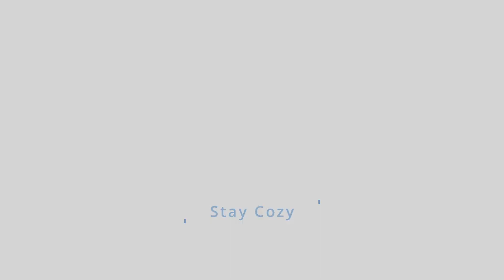Stardew Valley 1.6 Complete Cosy Playthrough [71] | What am I doing? | No Commentary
Hello There!!

Welcome to Winter Tundra Farm: A Stardew Valley Playthrough.

Today I go through Days 24 - 26 , of Winter year 2: What am I doing?

A Cosy playthrough with No Commentary,  the perfect soundtrack for anyone who would like to listen while studying or cleaning the house, use it to fall asleep or whether you love to watch playthroughs (like I do), just grab a cup of tea, sit back and relax.

Down in the Comments section, let me know what your farm is called, I'd Love to hear.

P.S: I normally play on PlayStation, so forgive me as I get used to the controls hehe, also let me know how I can improve in the Comments.

Game Specs:
Farm Type: Standard
Farm Name: Winter Tundra
Favorite Thing: Cosy Days
Community Center Bundles: Normal
Mine Rewards: Normal
Mods: Nil

Where I Started today:
Farming: 10
Mining: 10
Foraging: 10
Fishing: 10
Combat: 10

Master of the Five Ways:
Farming: 1
Foraging: 1
Mining: 1
Fishing: 1
Combat: